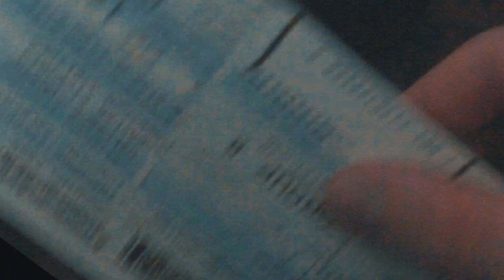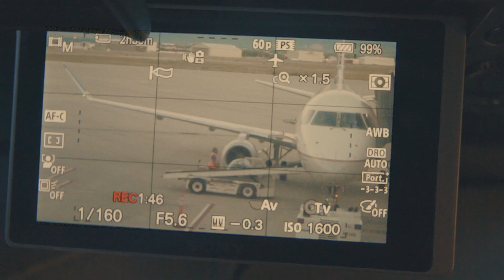Mexico - 2K18 - Zackery Taylor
An incredible place, filled with incredible people. Thanks to everyone who made this trip possible.

Music for this video is French by Verzache. Awesome dude with amazing talent. Go follow him.

-Z2EZ

Download any of my music on Soundcloud from my channel @ Zack Linscombe

Thanks!